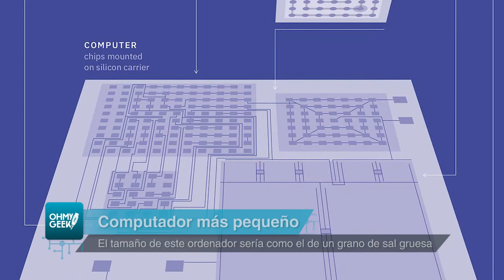Este es el prototipo del COMPUTADOR más PEQUEÑO del MUNDO 🖥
¡Del tamaño de un grano de sal gruesa! Así sería el prototipo del computador más pequeño del mundo que IBM habría presentado durante Think 2018, la principal conferencia de esta compañía. Los detalles te los contamos en este OhMyGeek! Express.